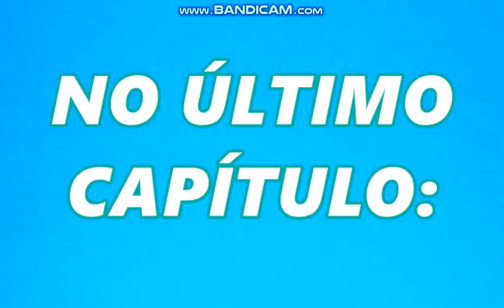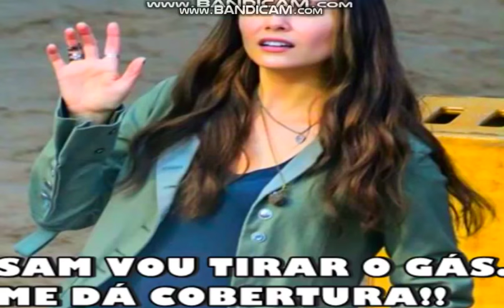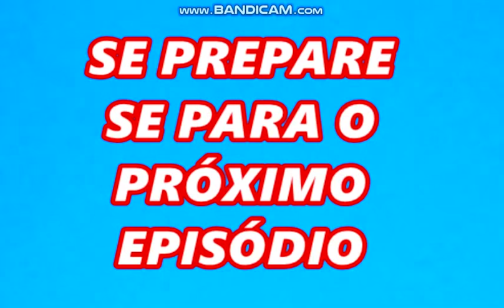Vingadores Eternidade - Resumo do Episódio 2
3º EPISÓDIO HJ MESMO :)